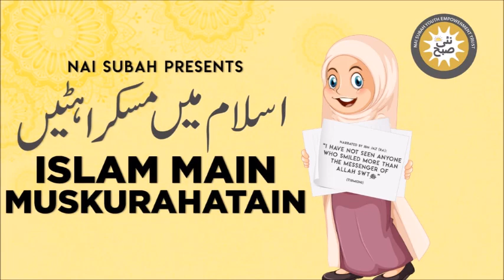Hazrat Sawat Bin Qarib Ka Qissa | Islam Main Muskurahatain | Abdul Fazal Qadir | Islamic Stories